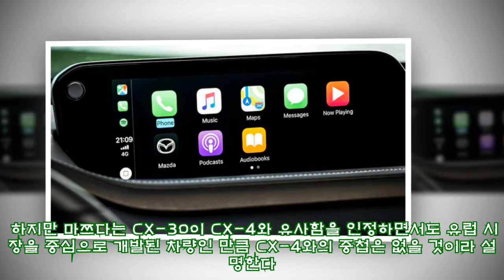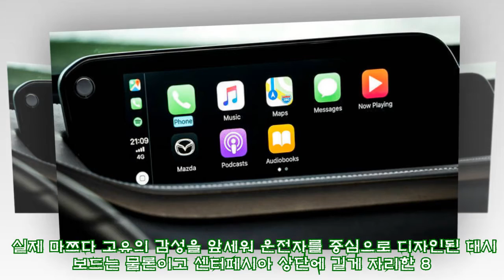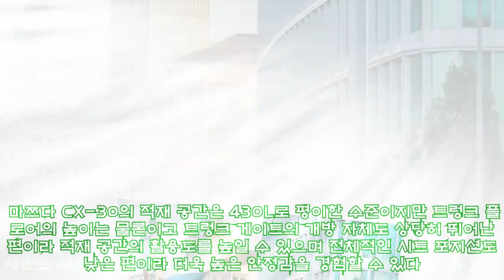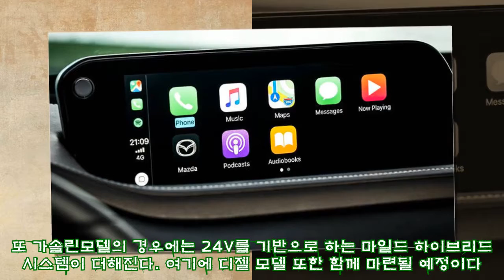[리뷰] 유러피언 감성의 컴팩트 크로스오버, 마쯔다 CX-30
,마쯔다,컴팩트,감성의,CX-30,#[리뷰],
[리뷰] 유러피언 감성의 컴팩트 크로스오버, 마쯔다 CX-30 ►Subscribe for more ►Donation 독특한 디자인과 독일 브랜드에 비견될 수준의 역동성으로 많은 사랑을 받고 있는 마쯔다가 제네바 모터쇼에서 특별한 크로스오버 모델을 공개했다. 이번에